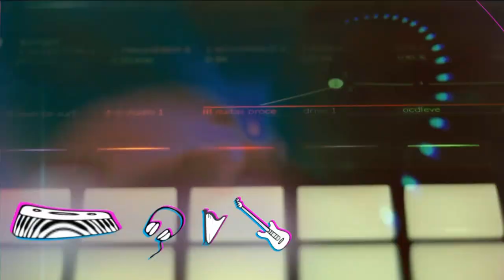Radar | TVE - Bornes - 28/03/2023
Vem terça-feiraaa

⏩ A @bornesoficial chega com tudo mandando som no nosso palquinho azul 🎸

⏩ Tem ainda uma reportagem exclusiva com Os Almôndegas, que se reuniram para um show especial 🥰

⏩ Falamos tb sobre o projeto Expressões da Periferia e muuuito mais

Te liga no Radarzito dessa terça, às 17h30, ao vivo na tua @tvers